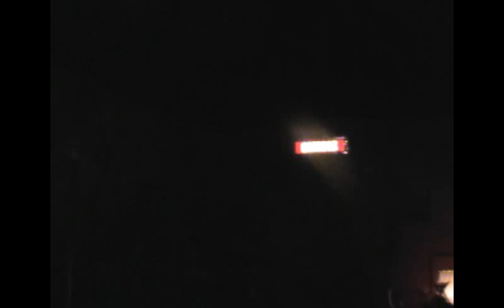„EMISIE: TITANIC VALSÎN DIRECT LA MICROFON DUPĂ TUDOR MUȘATESCU” (finalul)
Montajul și redactarea: Bogdan CICHIRDAN

O piesă jucată la Teatrul „Anton Pann” din Râmnicu Vâlcea în data de 23 iunie 2022 și a cărei premieră a avut loc în 02 martie 2019, în spectacolul de față rolul Anei Șușcă fiind preluat de Ana Maria Carablais (Dorly Magearu, Dacia - două roluri în piesa radiofonică); rolul lui Vladimir Purdel fiind preluat de Kostas Micu (Tony Purdelea, Traian și Dinu - trei roluri în piesă) și rolul lui Andrei Brădean fiind luat de Ștefan Pavel (Millo Malagamba, Miza, Emilian Procopiu...în piesă). Dar să continuăm, dacă am început așa, cu „Distribuția”: Alexandru Beteringhe interpretându-i pe Jean Barabas, Spirache, Gigi; Andrei Cătălin interpretându-i pe Hortensiu Filotti, Chiriachița și vecinul; Reka Szasz interpretânu-i pe Antoaneta Papahagi, Gena, Nercea Rădulescu;  Denisse Moise jucînd rolurile Ela Lascu, Decebal, servitoarea, doica, fotograful. Decorurile și costumele: Flavia Barabas. Asistent: Alexandru Putineanu
Maestru de muzică și sunet: Sever Brânzan. Pictură decoruri: Doru Perpelea. Regizor tehnic: Vasile Marinoiu. (Fragment din articolul cu același nume din